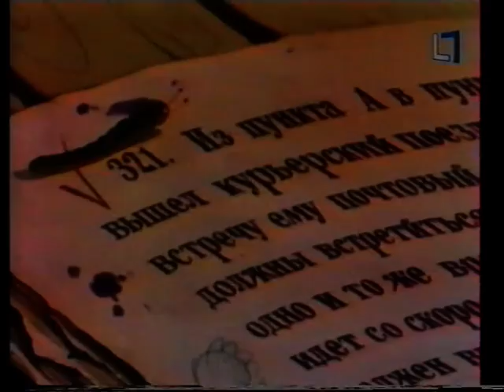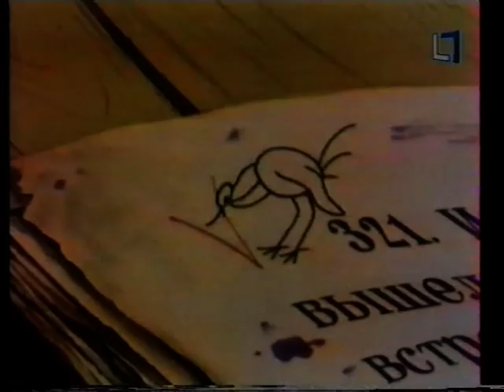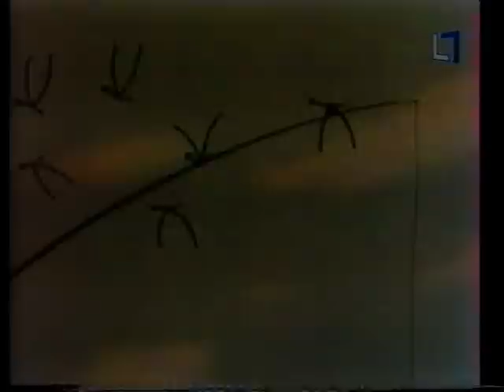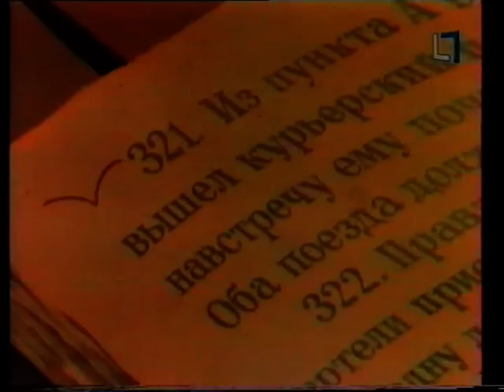Senoji Animacija - Klaidų sala senojimanimacija.cf